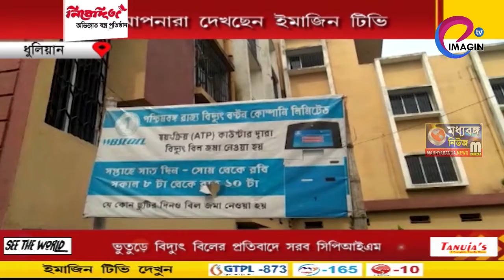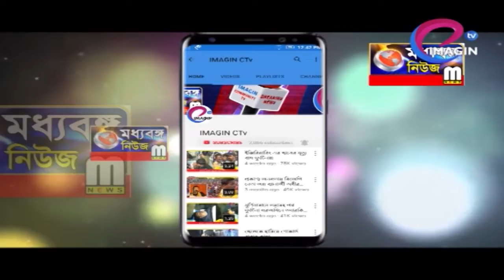ভুতুড়ে বিদ্যুৎ বিলের প্রতিবাদে সরব সিপিআইএম